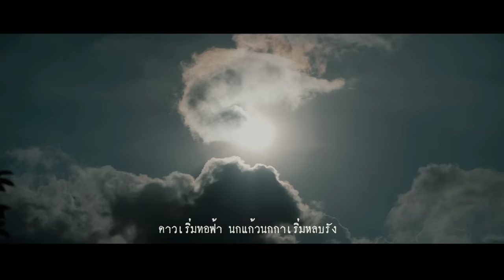จับกัง(OFFICIAL MV) : Green Party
เพลง : จับกัง
ศิลปิน : Green party
LYRICS /คำร้อง :  Boy kg.China
MELODY/ทำนอง : Boy kg.China & phong greenParty
เรียบเรียง/Music Arranger : พ็อก บิ๊กอายส์
Mix&Mastering : พ็อก บิ๊กอายส์
Music Video Production/ถ่ายMV: CHIYOProduction เชนมะยม

ขอบคุณพิเศษ-
--Special Thanks---
# 🇲🇾🇹🇭🇲🇾 thai-malay พี่น้องชาวสยามในมาเลเซียทุกคนด้วยครับ!!
& nalu6757 kg kalai